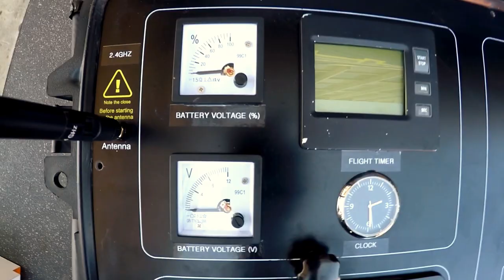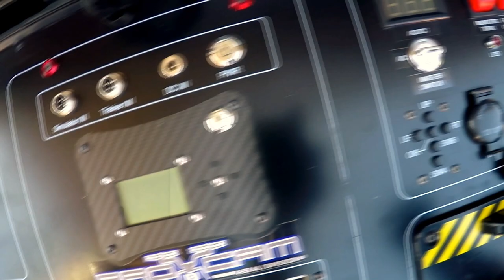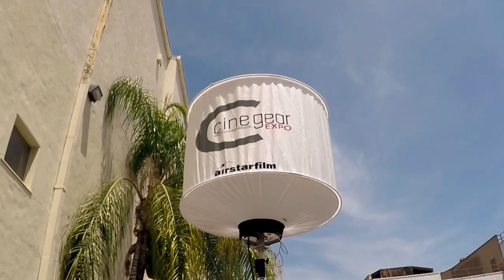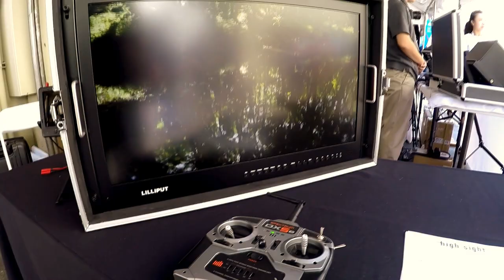Gyro Stabilized Mini Systems. Cine Gear Expo 2016.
Interchangeable Camera Options
Sony PMW-F55, HDC-2500 & P1
RED Dragon, RED Weapon
Arri Alexa XT M, Arri Alexa Mini
*Other cameras available upon request